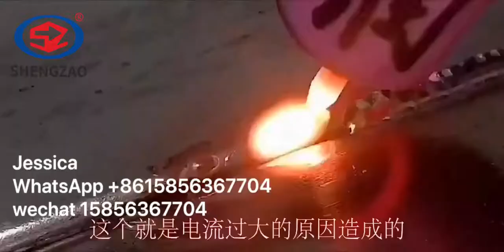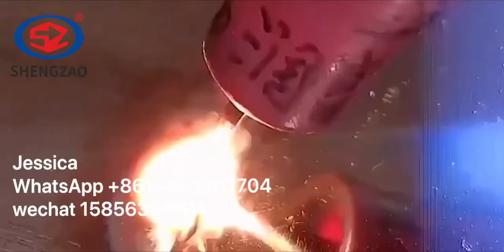Laser welding machine new type rapid welding machine cold welding machine